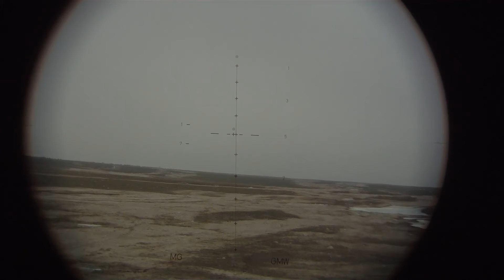ISAF Afghanistan Richtschützenansicht Dingo FLW MG 3 Bundeswehr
ISAF Turret Gunner View German Armed Forces Afghanistan